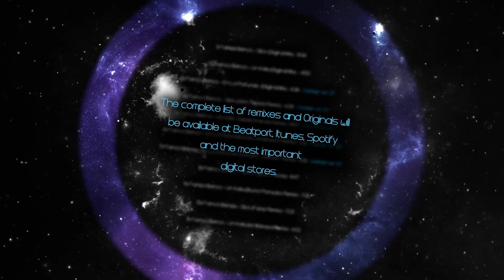En Lo Profundo (Teaser 2) | Dilek Records 013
EN LO PROFUNDO (Vinyl + Digital) | Dilek Records 013
Remixes by: John Tejada, Gabriel Ananda, Cari Lekebusch, Samuel L Session, Bruno Pronsato, Faray and Iori Wakasa.

◤"En Lo Profundo" is on sale now @ Beatport!

◤Pre-Sale @ iTunes!

◤Pre-Sale @ Amazon!

◤12" Vinyl Pre-Order!

◤Free 320kbps Download!

◤Se filtró un original... y con descarga libre!

“Lo profundo está donde nadie lo busca –sostiene–, en lo banal, en los silencios, en lo evidente que no se ve quizá porque no sabemos qué nombre darle o no nos tomamos el tiempo de dejarlo aparecer. Lo profundo nace de la presunta nada, se materializa de repente, casi sin pedir permiso, revolcándose sobre sí mismo”.

Fiel a su necesidad de nuevos horizontes, Franco Bianco entrega aquí tres historias diferentes en tres pistas vigorosas, combinando estilos y cosmovisiones sin por eso romper con el universo del que proviene. El resultado es un trabajo de sugestiva unidad en la que sin embargo reina soberana la diversidad. “Es que lo nuevo está en el fondo de lo conocido. De un ‘conocido’ nunca acabado, pues nunca termina de formarse o solo se forma en el instante de la escucha y sigue luego su camino."

“En Lo Profundo” es el trabajo más libre y al mismo tiempo más acotado y sólido de Franco Bianco. Los tres temas originales en su diversidad viajan sin embargo juntos, como tres caballos que sin sobrepasarse se alternan en la delantera, comenzando con la tribu 'Slick', con su sorprendente introducción, siguiendo con el fuerte mensaje de 'Un Kolla', y concluyendo con el esencial de "En Lo Profundo”, donde se entrelazan la luz y la oscuridad, el dibujo de los sentimientos y los estados de ánimo.

‘Un Kolla’ remite a un poema de Fortunato Ramos recitado por la joven Eyen que reivindica la cosmovisión y el sentir de los pueblos originarios de Bolivia, Chile y Argentina en su resistencia a la dominación extranjera a lo largo de 500 años.

Las re-versiones disponibles en este vinilo de 12" pertenecen al productor Austriaco John Tejada; al alemán Gabriel Ananda y a los suecos Cari Lekebusch y Samuel L Session. En la edición digital (iTunes por ejemplo), podrán encontrar además las sorprendentes versiones del estadounidense Bruno Pronsato y de los alemanes Yapacc y Faray. Y como cierre, la sublime versión del nipón (oriunda estrella de Tokyo) Iori Wakasa. Cada una de estas remezclas lleva la impronta original de culturas diversas, siempre en equilibrio entre la pista de baile y el talento necesario para prestarle aire a la libertad creativa.

Al dicho que sostiene que “la espera desespera” En Lo Profundo le responde “la espera valió la pena”. Desde sus originales hasta las remezclas, más allá de lo que estamos acostumbrados en la música electrónica, hay aquí una obra fuera de lo común. Y no es poco.